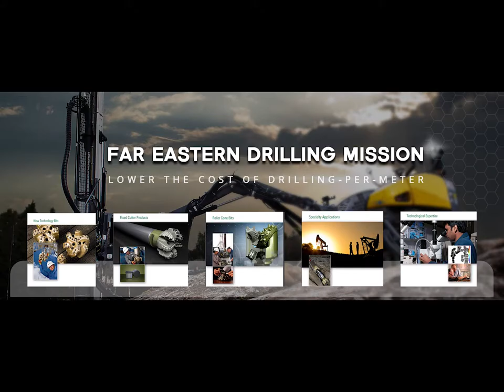Steel Tooth Tricone Bit IADC126 6 inches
Bit Description:
IADC: 126 - Steel tooth journal sealed  bearing bit for soft formations with low compressive strength and high drillability.

Compressive Strength:
0 - 35 MPA
0 - 5,000 PSI

Ground Description:
Very soft, unstratified, poorly compacted rocks such as poorly compacted clays and sandstones, marl limestones, salts, gypsum, and hard coals.

We can offer mill tooth and TCI tricone drill bits in a variety of sizes (from 3 7/8” to 26”) and most of  IADC Codes.

The tricone bits have the type of TCI (Tungsten Carbide Insert) drill bit and Steel Tooth (Milled Tooth ) drill bit.
Milled teeth tricone bit is used for drilling soft formations, the advantage is higher ROP(Rate of Penetration) than TCI tricone bit, it has faster drilling down
speed than Tungsten Carbide Insert tricone bit in drilling mudstone or other sticky rocks.

TCI tricone bit is suitable for drilling hard rocks, but bit-balling always happens in drilling soft and sticky formations which prevents drill bit going down.

The steel tooth tricone bits has longer teeth than TCI tricone bits so that it can drill soft formations at high ROP.

In oil drilling projects, the ROP could reach 30 meters per hour in shallow section drilling.

When you choose a FAR EASTERN drill bit, you get the right bit for the right application, so you can stay in the hole longer with fewer trips, at a lower cost-per-
foot. Because we’ve been engineering this technology successfully for more than 15 years, we are confident in our legacy and that no other drill bit manufacturer can match our expertise.

Far Eastern is  factory  specializes in drill bits,such as tricone bits, PDC bits, HDD hole opener,Foundation roller cutters  for water well, oil field, gas well,mining,construction, geothermal, directional boring, and underground foundation work all over the world. Our purpose is to sell the high quality products at the lowest possible price.

FAQ

1. How to get an exact quotation?

Answer: Please send us detailed information as below:
-Tricone bits(Diameter, IADC code)

-PDC bits(Matrix or Steel body, blades quantity, cutter size, etc)

-Hole opener(Diameter, size of pilot hole, hardness of rocks, thread connection of your drill pipe, etc.)

-Roller cutters(Diameter of cones, model number, etc.)

-Core barrel(Diameter, quantity of cutters, connection, etc.)

A simple way is sending us photos .

Besides above, if possible please provide more information as below:

Drilling depth in vertical well drilling, Drilling length in HDD, hardness of rocks, Capacity of drill rigs, application(oil/gas well drilling, or water well drilling, or HDD, or foundation).

Incoterm: FOB or CIF or CFR, by plane or ship, port of destination/discharge.

The more information provided, the more exact quotation will be offered.

2. What is the quality control for your products?

Answer: All of our production are in lines of API rules and ISO9001:2015 strictly, from signing contract , to raw materials, to each production processes, to product finish, to after-sale service, each processes and sections are in accordant with standard.

3. About lead time,payment terms, delivery ?

Answer: We always have regular models available in stock, prompt delivery is one of our advantages. Mass production depends on quantity of order.

We accept all regular payment terms including L/C, T/T, etc.

We are near from Beijing airport and Tianjin(Xingang) seaport, transportation from our factory to Beijing or Tianjin only takes one day, fast and very economical inland charges.

4. What is the history of  Far Eastern?

Answer: The drilling bits business was started at year 2003 only for China domestic requirement, the name Far Eastern was started from year 2009, now Far Eastern has exported to more than 35 countries and areas. We are one of the earliest Alibaba Gold Supplier members in rock bit field , now we are Gold Plus Member.

5. Do you have Referenced Letters /Recommendation Letters from old customers?

Answer: Yes, we have many referenced letters/recommendation letters issued by old customers who would like to share our stories.